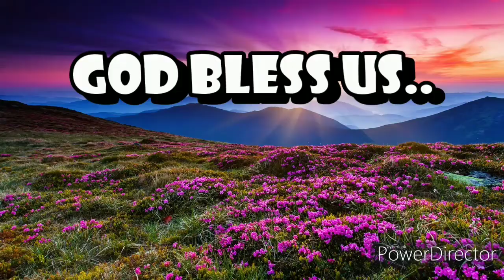no stabilizer..phone only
nag try ako na mag video habang tumatakbo ang sasakyan gamit ang phone, walang stabilize, makikita sa kuha ng video na hindi malikot.